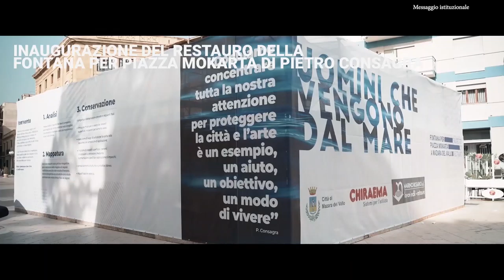Vita Martinciglio al Convegno Fede e Giustizia "Ripartiamo da Rosario Angelo Livatino"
Vita Martinciglio Deputata nazionale al Convegno Fede e Giustizia "Ripartiamo da Rosario Angelo Livatino"